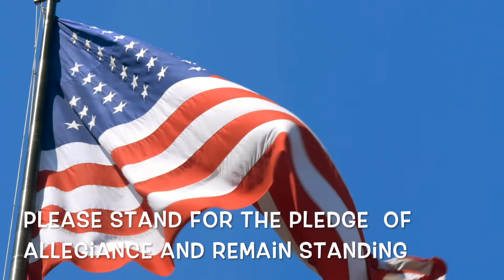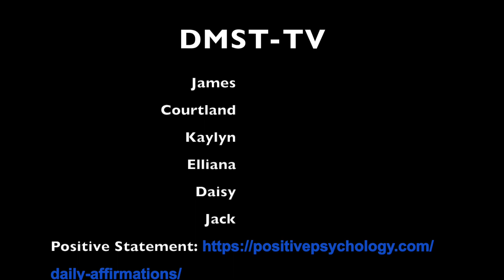DMST TV14Mar22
Denton Magnet School of Technology, Denton ACES, Birthdays, Jeans and more.